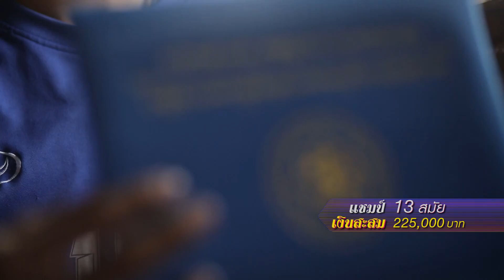ไมค์หมดหนี้ นักร้องนำโชค | กระต่าย พรรณนิภา | 30 ก.ค. 63 [4/4]